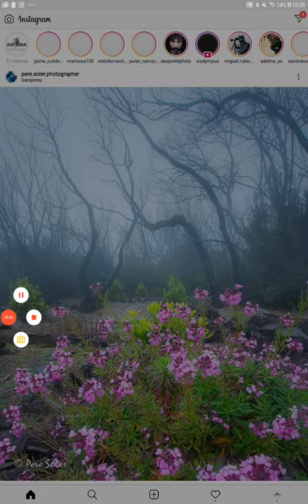EL PAPEL DE LA FOTOGRAFIA EN LA CONSERVACION DE LA BIODIVERSIDAD - Òscar Dominguez y Oriol Alamany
Dentro del ciclo de Directos de Instagram que con motivo del confinamiento por el COVID-19 realizó AEFONA (Asociación Española de Fotógrafos de Naturaleza), el 14 de abril de 2020 los fotógrafos profesionales Òscar Dominguez y Oriol Alamany debatieron sobre la fotografía de conservación. Ambos expusieron sus ideas al respecto, explicaron uno de sus actuales proyectos de fotografía de conservación, y al final contestaron algunas preguntas del público. No todas debido al límite de tiempo de 60 minutos impuesto por Instagram. Gracias a los todos asistentes por estar allí escuchando.